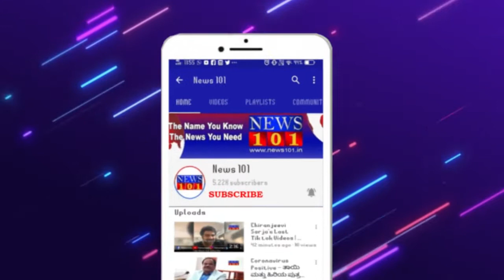Challenging Star Darshan Prepare Christmas Cake| News101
ಮೈಸೂರು: ಕನ್ನಡ ಚಿತ್ರರಂಗದ ಬಾಕ್ಸ್ ಆಫೀಸ್ ಸುಲ್ತಾನ್ ನಟ ಚಾಲೆಂಜಿಂಗ್ ಸ್ಟಾರ್ ದರ್ಶನ್ ಶೆಫ್ ಆಗಿದ್ದಾರೆ. ಹೌದು, ಮೈಸೂರಿನ ಸಂದೇಶ್ ದಿ ಪ್ರಿನ್ಸ್ ಹೋಟೆಲ್‌ನಲ್ಲಿ ಗುರುವಾರ ನಟ ದರ್ಶನ್ ಸ್ವತಃ ಶೆಫ್‌ಆಗಿದ್ರು